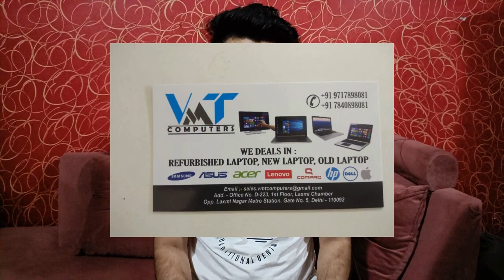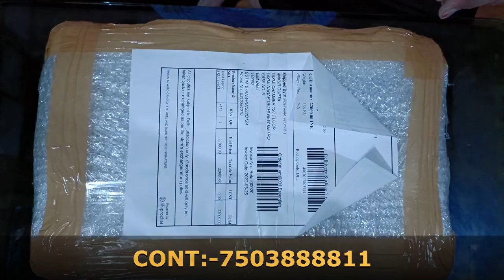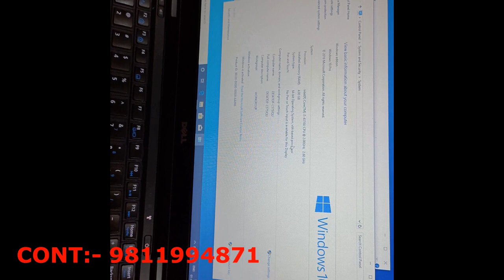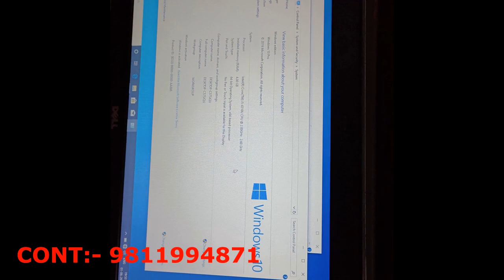अब घर बैठे मंगवाये लैपटॉप LAPTOP ONLY 3,999/- 😱 | CASH ON DELIVERY |APPLE LAPTOP | VMT Computers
VMT Computers

Office No. D-223, 1st Floor, Laxmi Chamber Opp. Laxmi Nagar Metro Station, Gate No. 5, Delhi-110092
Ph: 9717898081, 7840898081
BUY BRAND NEW LAPTOPS AT HALF PRICE | 4000 RS LAPTOP | BRAND NEW DESKTOP 4500 RS | LAXMI NAGAR

HI FRIENDS HOPE YOU ALL DOING WELL, IN THIS VIDEO WE HAVE EXPLORED THE BEST ONLINE LAPTOP SELLER IN DELHI. THIS SHOP NAME IS VMT COMPUTER AND IT IS LOCATED IN LAXMINAGAR
. HERE THEY ARE SELLING ALL BRAND NEW LAPTOPS AT HALF PRICE. FOR EXAMPLE 1 LAKH WORTH LAPTOP HERE JUST 50000 RS ONLY.

THEY ARE GIVING 50% LESS FROM ONLINE RATES. AND THEY PROVED THAT ALSO IN THIS VIDEO.
SHOP DETAILS :
{ VMT COMPUTER } ADD. - OFFICE NO, D,223, 1ST FLOOR, LAXMI NAGAR CHAMBER OPP, LAXMI NAGAR METRO STATION, GATE NO . 5 DELHI – 110092

Hi
In this video we exploring the Led Light Manufacturer & Wholesaler Warehouse in Delhi. This Company kind of energy efficiency product in Wholesale and retail. They have a very good variety and offers in this video. You can also start your Business at a very good price.

Cheapest Second Laptop ₹4000/- | Refurbished Laptop Market| Used Laptop in Delhi